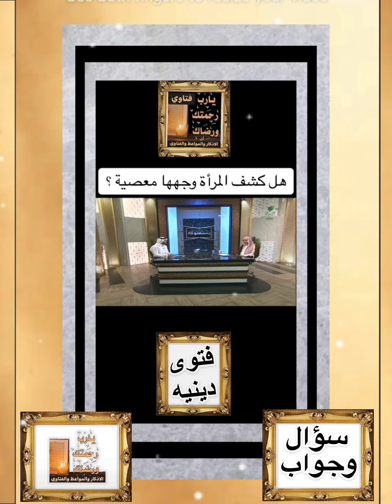سؤال وجواب ~ متصاله تسأل هل كشف المرأه وجهها معصيه ..!؟اسمعوا ياخواتي وانشرواالجواب للشيخ سعد الشثري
سؤال وجواب ~ @qahtani_s_1386